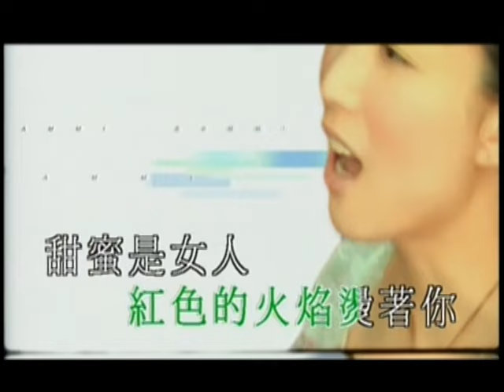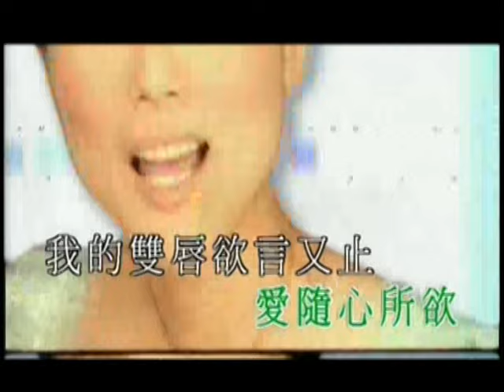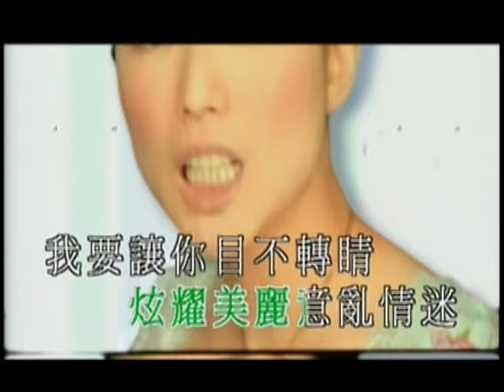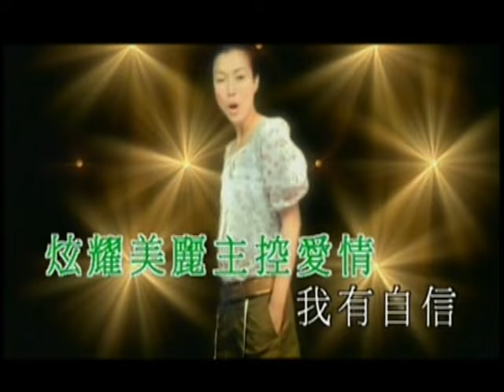鄭秀文 Sammi Cheng -《炫耀美麗》Official MV (國)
作曲：王美蓮
填詞：徐世珍
編曲：包小松

若即若離逗著你 我在你唇邊 留下一個簽名
紅色的火焰燙著你 甜蜜是女人 最致命的武器
準備一個完美微笑 愛隨心所欲 我的雙唇欲言又止 你聽的好專心
炫耀美麗 意亂情迷 我要讓你 目不轉睛 炫耀美麗 主控愛情
我有自信 你的心在我手裡

多采多姿的風情 裝扮好自己 要你不能自己
愛需要一點點勾引 女人的暗示 總是畫龍點睛